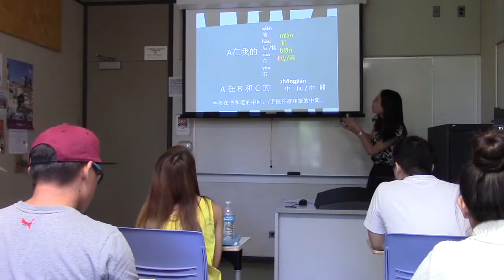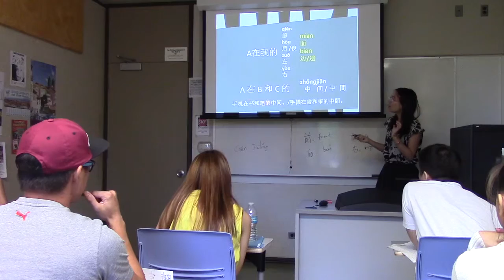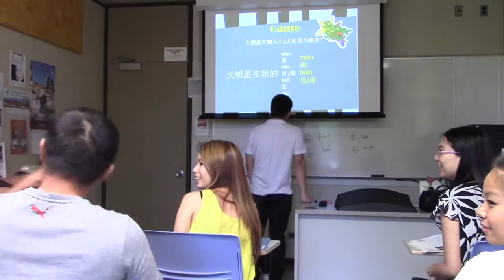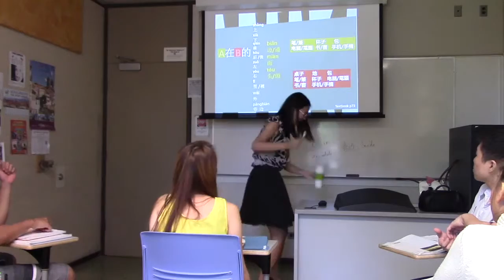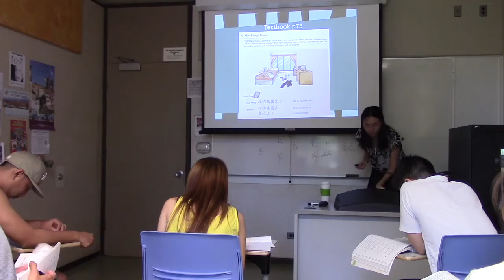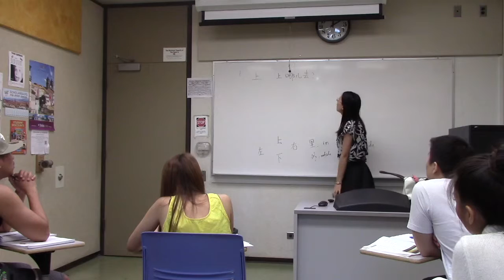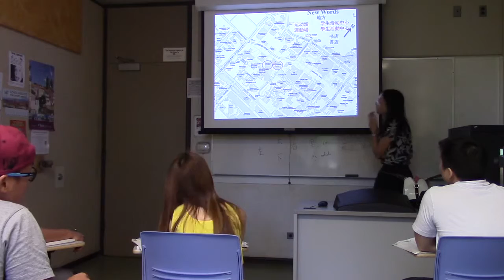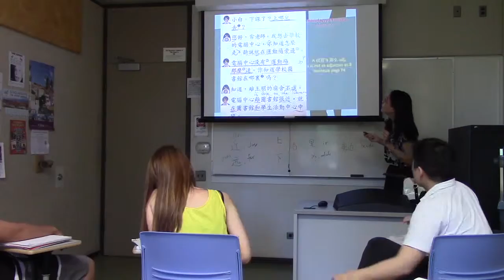Integrated Chinese L1P2 Lesson 13(1)